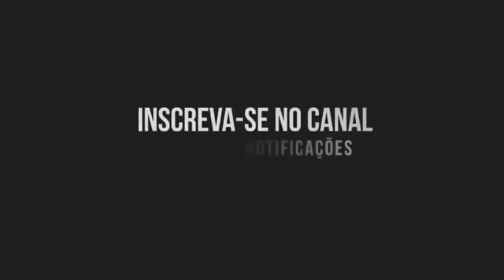SURTA PAREDÃO - MC Magrinho, MC Vuk Vuk (Canal do Funk) DJ Bill da ZO